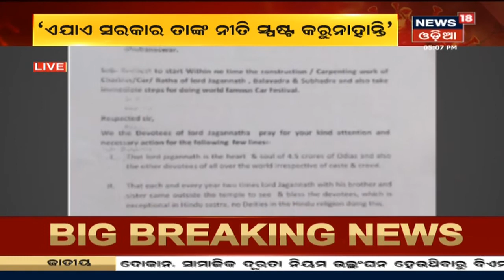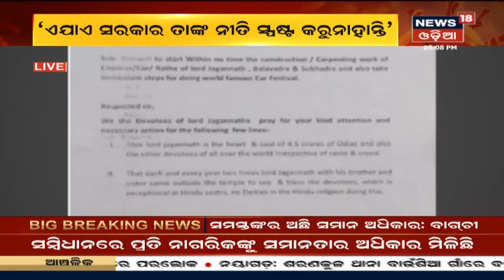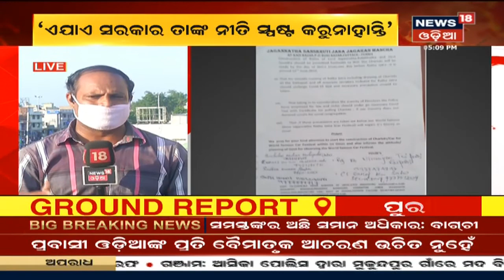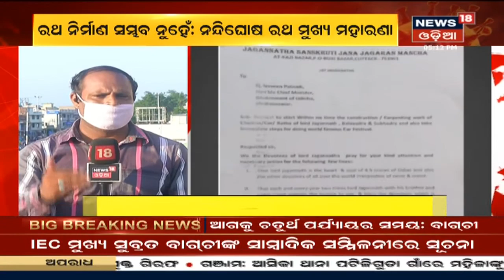Bhubaneswar: ସନ୍ଧ୍ୟା 7ଟାରୁ ସକାଳ 7ଟା ପର୍ଯ୍ୟନ୍ତ 144 ଧାରା ଜାରି, ସାମାଜିକ ଦୂରତା ଉପରେ ଫୋକସ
Bhubaneswar: Corona ସଂକ୍ରମଣ ରୋକିବା ପାଇଁ ରାଜଧାନୀରେ କଡା ହୋଇଛି ନିୟମ | ସନ୍ଧ୍ୟା 7ଟାରୁ ସକାଳ 7ଟା ପର୍ଯ୍ୟନ୍ତ 144 ଧାରା ଜାରି ରହିଛି | ଦେଖନ୍ତୁ ସମ୍ପୂର୍ଣ୍ଣ ଖବର News18 Odia ମାଧ୍ୟମରେ | 6th May 2020